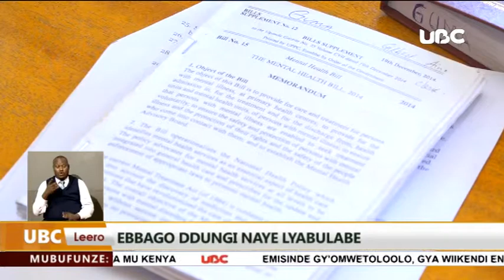Stella Nyanzi aliko byanyonyodde akakiiko ka Palamenti kubya Age limit